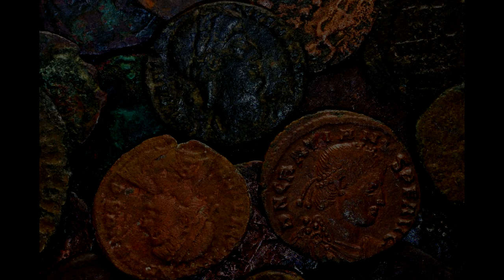Coins Sound 1 Hour Coins Effect Money Sound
Here we have for you new episode of 1 hour sounds. Today coins sound